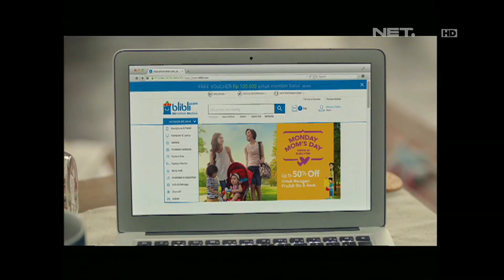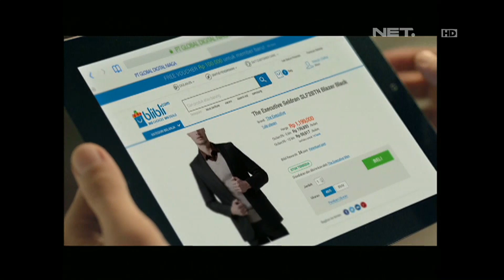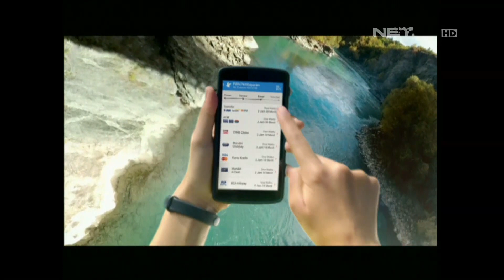Ini Talk Show 12 Agustus 2015 Part 4/5 - Chand Kelvin, Nadia Vega, Billy, Tarra